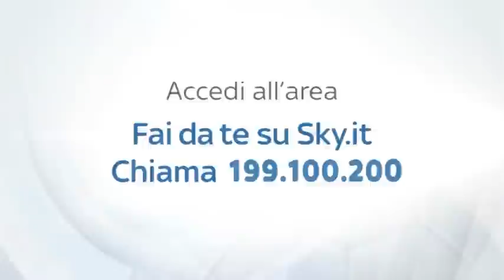BONAZZOLI: "UN COMPLEANNO SPECIALE"